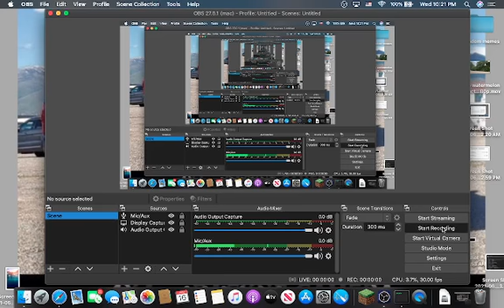conquer minecraft ep 31